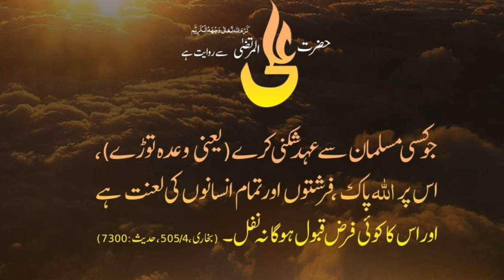Wady ki khelaf warzee